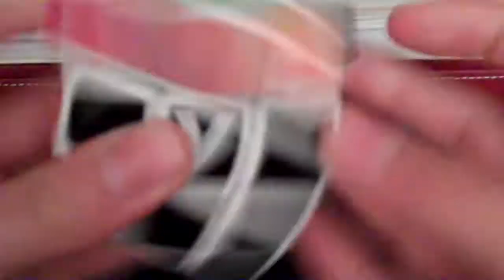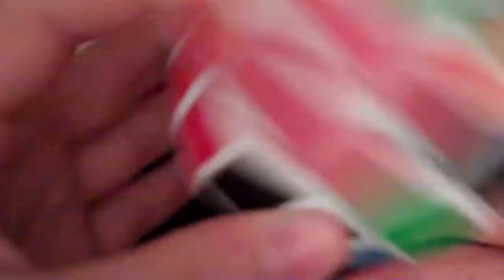V-Cube 3x3 (3B) - REVIEW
Hey guys I'm sorry I haven't uploaded the unboxing to this puzzle yet. I have been super busy. Hopefully I can find it within the depths of the many videos compiled together in my filmed videos folder. Anyway, this is the review for the V-Cube 3. Enjoy!